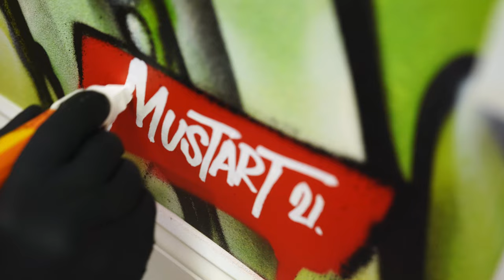Mr. Mustart the great with Levitate Creatives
just posting a video the amazing Mustart made with Levitate. this videos features a piece of one of my instrumentals!

StonedStills.COM

$AquaStoneThrone